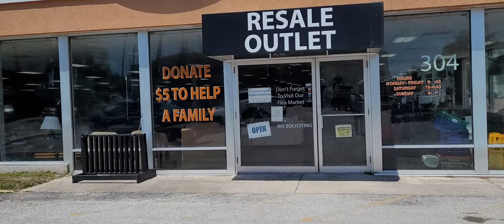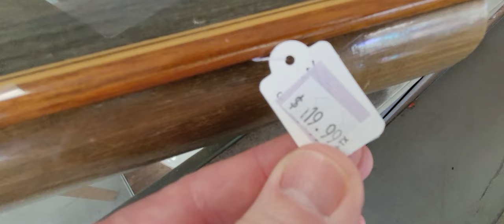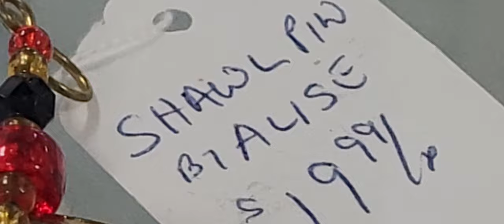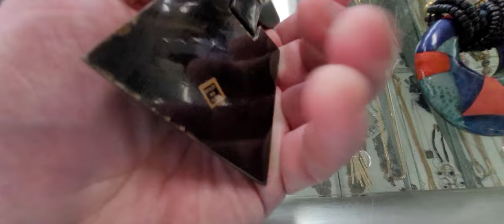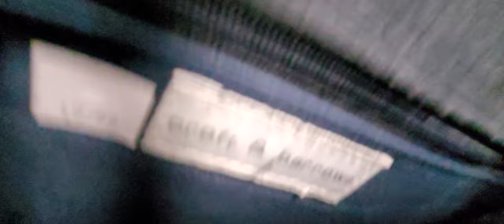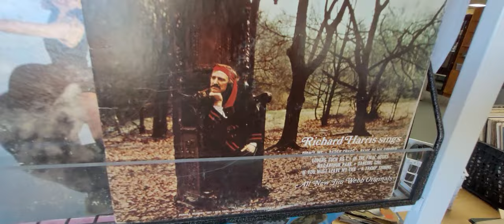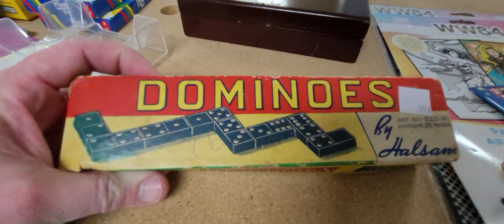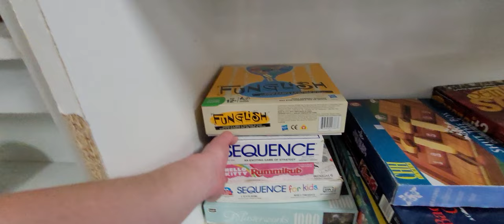CAMEO & go thrifting with me for JEWELRY, PURSES & MORE!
Shop my PURSES here: eBay.com/usr/CostumeJeweler

I am The Costume Jeweler!  I love wearing mask and costume while shopping thrift and antique stores and on YouTube during recording my live sale shows!